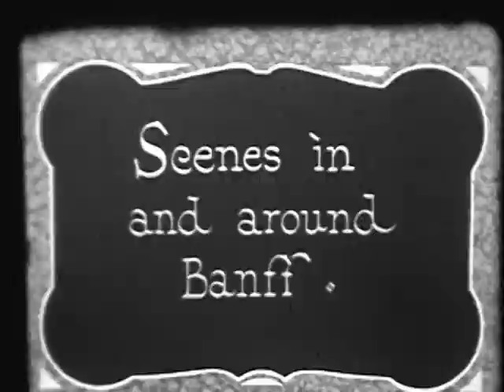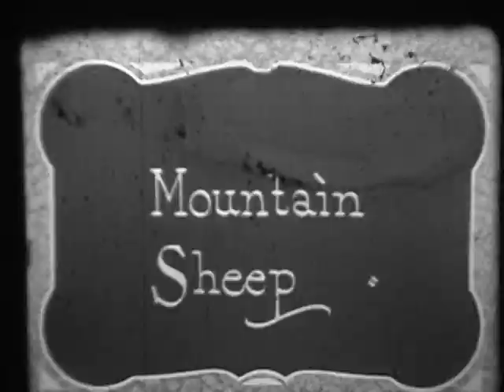Lake Louise Banff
Historical film of Lake Louise, small, deer, conifers, swimming in lake, Banff Canada, Arthur golf clothes, Caroline by pool, short waterfall, mountain sheep, mother bear and cubs, Arthur feeding bears, Lake Louise, model of mountains, trolley at Lake Louise